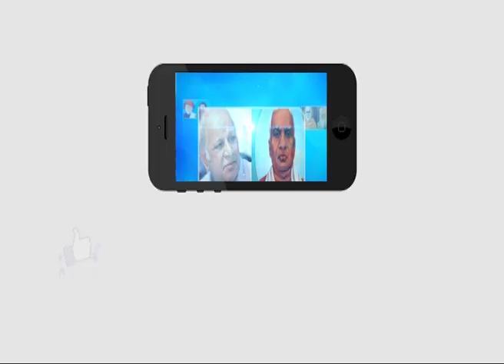The Role Of Media In Promoting Bahujan's Welfare | Ambedkar TV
The Role Of Media In Promoting Bahujan's Welfare |